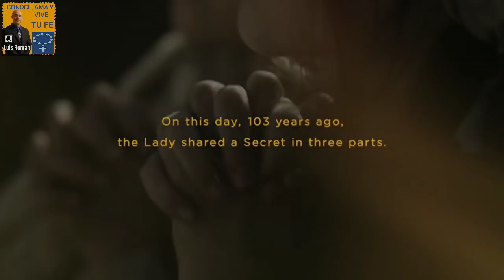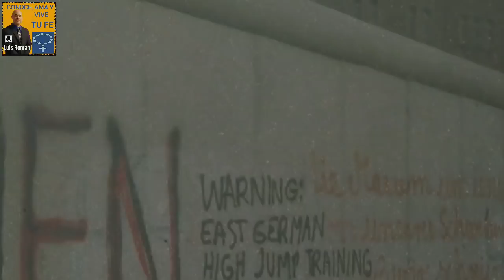🎬 Mi opinión sobre la película Fatima 📽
Episodio 335: Luis Roman nos comenta y nos da su opinión sobre la película “Fatima”

La Verdadera Historia de Fatima un recurso excelente que da mucha de la información clave sobre las apariciones de la Virgen Maria en Fátima. Se puede leer gratis en formato .pdf.